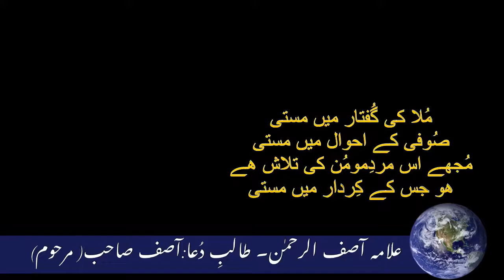مُجھےاس مردِمومُن کی تلاش ھے ھو جس کے کِردار میں مستیAllama Asif u Rahman